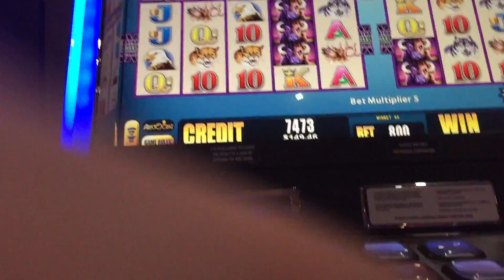Wonder 4 max bet $16 Buffalo Bonus Spin